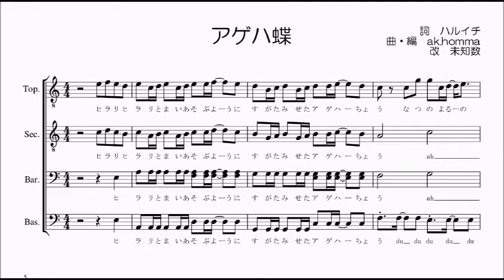2012.7.21 No.162 Vagut 1.5 アゲハ蝶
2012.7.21 No.162 Vagut in オフィスサロコン
ストリートからヴァイオリンとギターのデュオが来ます
出　演：Vagut(ｳﾞｧｶﾞｯﾄ)
Taku Nagai（Vaiolin) & Hase（Gut guitar)
「吹き抜ける乾いた風のようなギターに乗り、自由に飛ぶ鳥のようなヴァイオリン」
そんなイメージを皆様に感じて頂けるガットギターとヴァイオリンのデュオです。
スタンダード、ポップス、はたまた唱歌から演歌まで、奇想天外かつカラフルなアレンジでお楽しみいただきます。